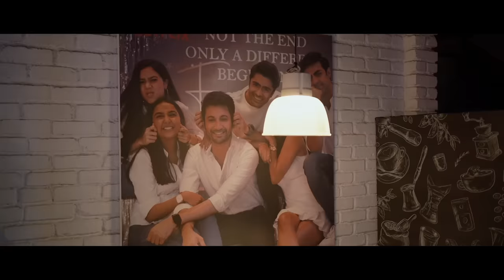Mismatched Release Day Vlog!! | RealTalkTuesday | MostlySane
602, Crest Mukta, Off Veera Desai Road, Above Bombay Cocktail Bar, Fun Cinema Lane, Near Yash Raj Studio, Andheri West, Mumbai, Maharashtra 400053